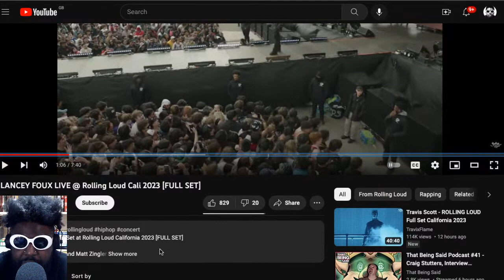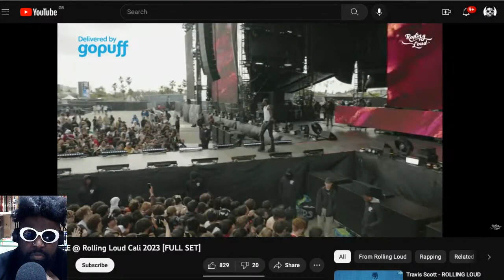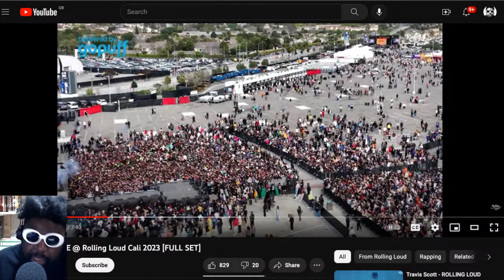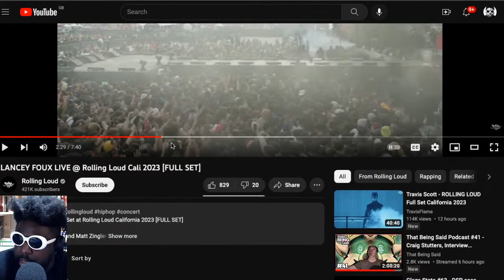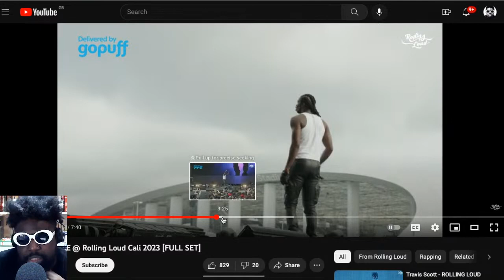Lancey Foux only needed 7 minutes...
LANCEY FOUX LIVE @ Rolling Loud Cali 2023